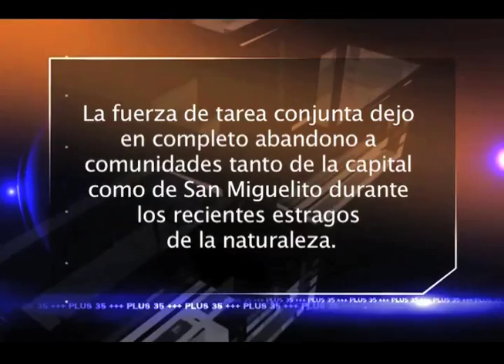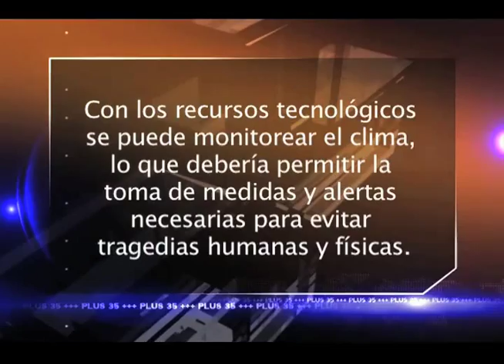edit 15 sept 15 - Donderis simplemente debe renunciar